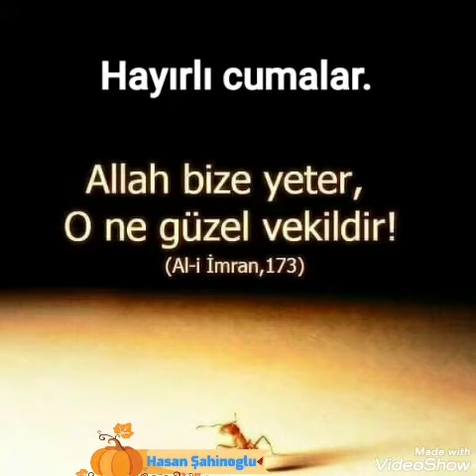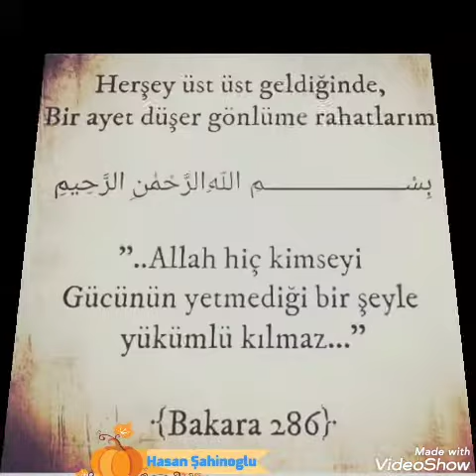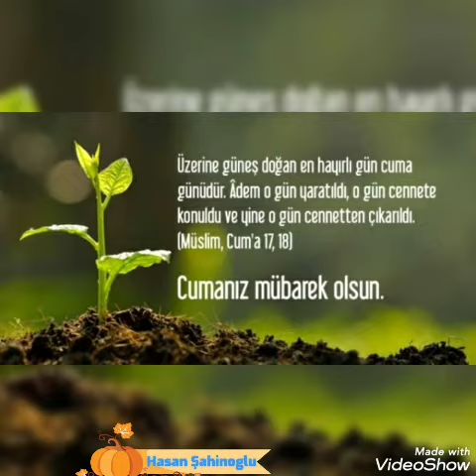cuma mesajı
dertlizaza